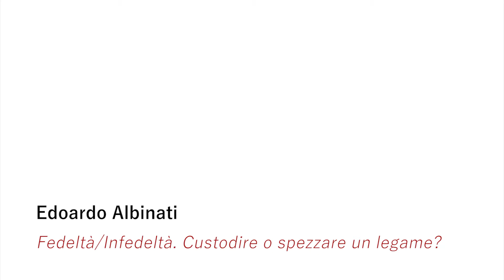Festival della Mente - Edoardo Albinati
Fedeltà/Infedeltà. Custodire o spezzare un legame?